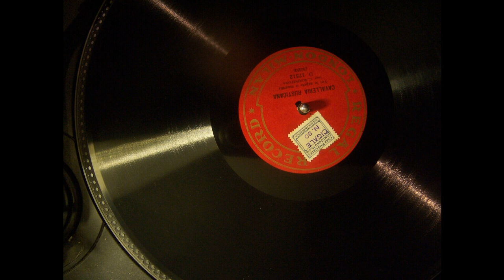Celestina Boninsegna - Voi lo sapete, o Mamma (La Cigale D17512)